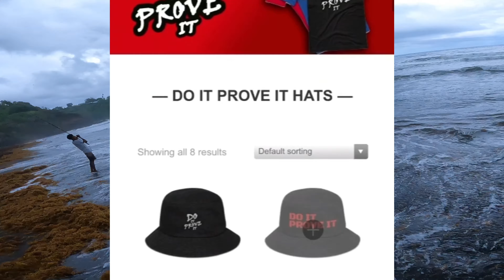Got caught in a thunderstorm while fishing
The day started out so great then ended with a thunderstorm
To all the viewers of Do it Prove it thank you, if you’re visiting for the first time welcome hope you enjoy the show and to the Prove it family (subscribers) thanks for your support you guys are really awesome, and remember guys you too can be a part of the family just by subscribing
Huge thanks to Vincy Merch for teaming up with Do it Prove it

Do enjoy more of our videos here’s a few links